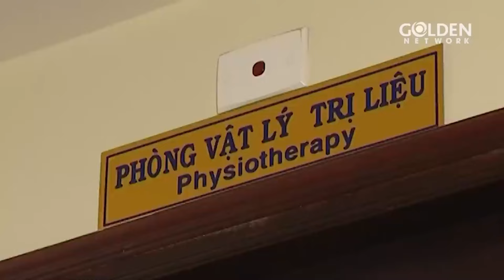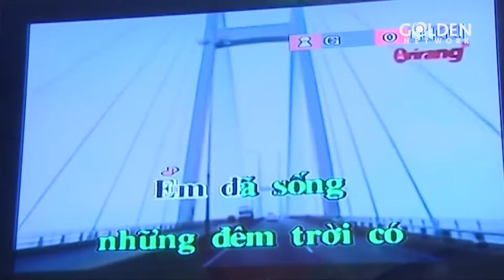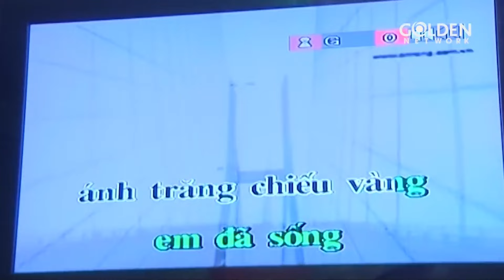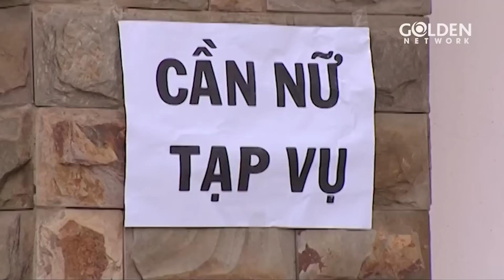PHA LÊ KHÔNG DỄ VỠ - TẬP 10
PHA LÊ KHÔNG DỄ VỠ là bộ phim tình cảm Việt Nam nói về tình nghĩa giữa con người với con người qua những giai đoạn thăng trầm trong sự nghiệp. Bộ phim tạo nên câu chuyện đầy kịch tính thông qua ba gia đình giàu có nhờ ngành thẩm mỹ và buôn lậu tân dược. Phim gửi đến người xem thông điệp yêu thương, tha thứ, những mưu đồ đen tối sẽ sụp đổ, không thể tồn tại dài lâu.Tình yêu là thứ sức mạnh vô hình, nó có thể giúp chúng ta vượt qua tất cả những sóng gió cuộc đời nếu chúng ta có một trái tim chân thành và biết yêu thương.
Diễn viên: Dương Cẩm Lynh, Minh Luân, Khương Thịnh, Ngân Quỳnh, Mai Huỳnh, Minh Hạnh,...